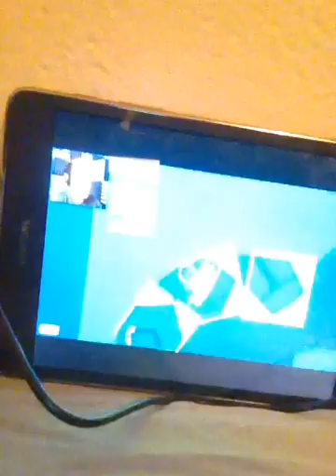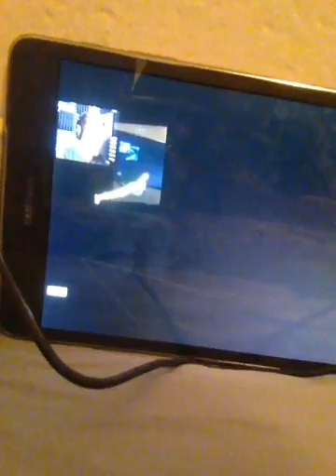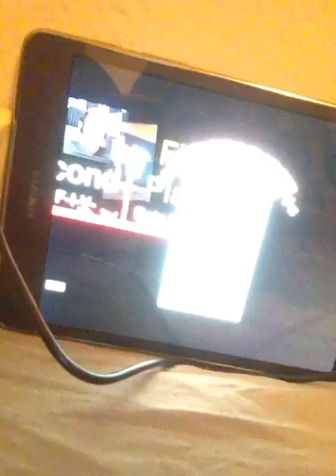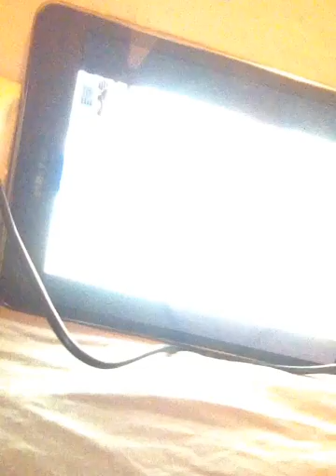News about the channel